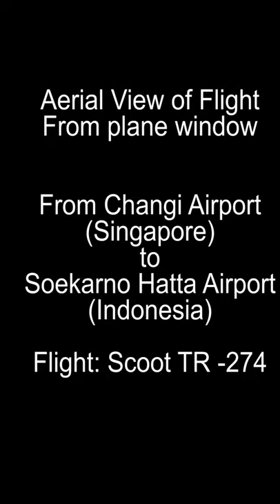Aerial View - Take off from Changi Airport Singapore & Landed to Soekarno Hatta Airport -Indonesia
Aerial scene taken from plane window, started from Changi Airport (Singapore) and landed to  Soekarno-Hatta Airport (Indonesia). Flight with Scoot Airlines TR 274,Nov 2019